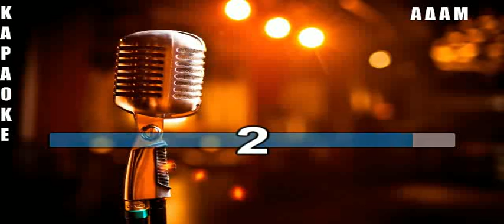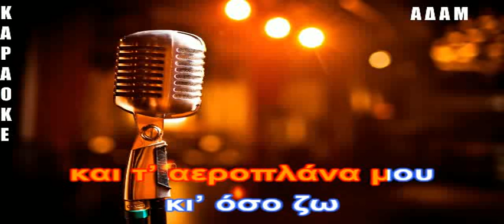ΚΑΡΑΟΚΕ ΑΔΑΜ Εσύ είσαι τα καράβια μου Κώστας Κόλλιας ΕΝΟΡΧΗΣΤΡΩΣΗ ΚΩΣΤΑΣ ΠΑΠΑΔΟΠΟΥΛΟΣ